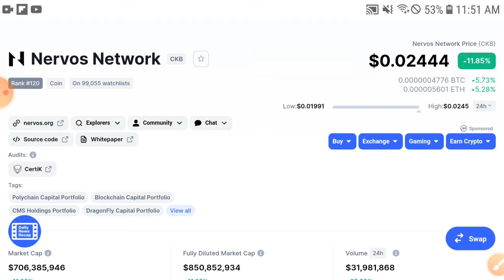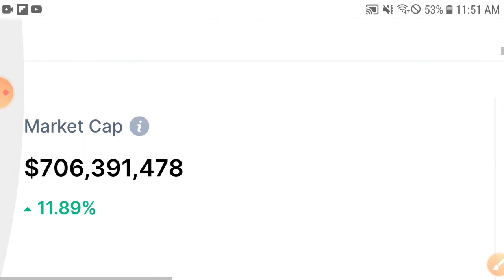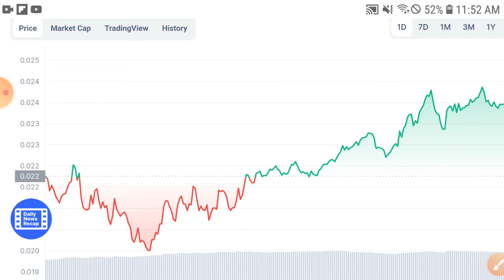CKB Coin Nervos Network Price Prediction & Technical Analysis! CKB News Today